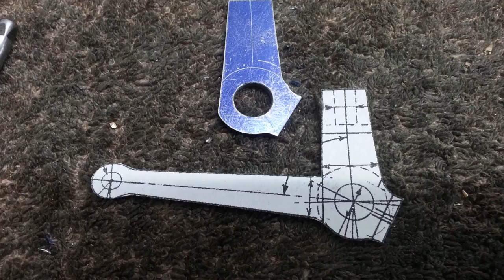Steam Locomotive 9F Part 50 LH Lifting Arm (Sort of...)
Some salvaged photos of making the left hand lifting arm. I some how lost most of the footage.